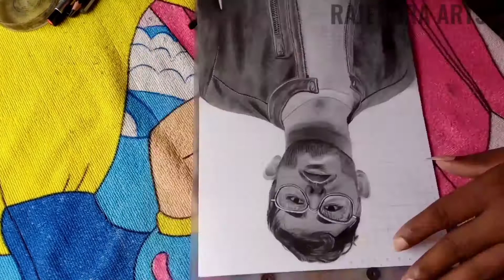CarryMinati realistic pencil sketch || Ajey Nagar || Yaalgar CarryMinati drawing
CarryMinati realistic pencil sketch || Ajey Nagar || Yaalgar CarryMinati drawing || CarryMinati

Yaalgar CarryMinati drawing
CarryMinati realistic drawing
Tik Tok ban YouTube vs Tik Tok
CarryMinati speed drawing
CarryMinati realistic drawing, CarryMinati Yaalgar, CarryMinati Yaalgar new video, Yaalgar song by CarryMinati, CarryMinati new song, CarryMinati new video, realistic CarryMinati sketch, best drawing, best portrait

CarryMinati new video - The Art of bad words

This is my pencil drawing of CarryMinati. God bless you. Lots of love ❤️🌹

 Drawing tools that I used ⬇️

Tripod stand,Mechanical pencil 0.5mm, 0.7mm,B,4B,8B,10B Sharpener, tombo mono zero Eraser, Size:- A4 size drawing paper

 The description of a video that contains music may include information about the song(s) in the video. YouTube adds this information automatically to some videos when the video has been identified and "claimed"  by music rightsholder s via YouTube's rights management tools including content ID. These notes usually link to a music video or other official content for each song, to help you discover songs and artists you haven't heard before.

Song           Yaalgar 8D audio
Artist            CarryMinati
Album         Yaalgar 8D audio
Licensed to
YouTube by    ODEmusic,
SonoSuite (on behalf of Magroove)